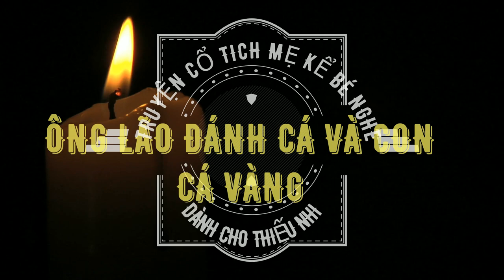ÔNG LÃO ĐÁNH CÁ VÀ CON CÁ VÀNG,- PHIM HOẠT HÌNH THIẾU NHI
Đây là kênh chuyên biệt hoạt hình cho trẻ em, và dạy đồ họa, đào tạo huấn luyện tập thể dục, và đám cưới. Phim truyện cổ tich, Phim cực hay dành cho thiếu nhi